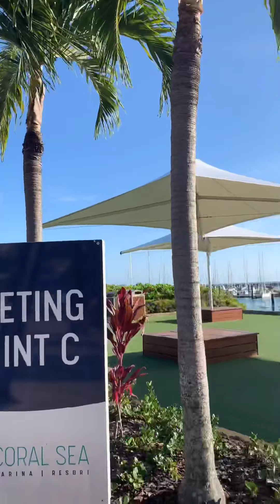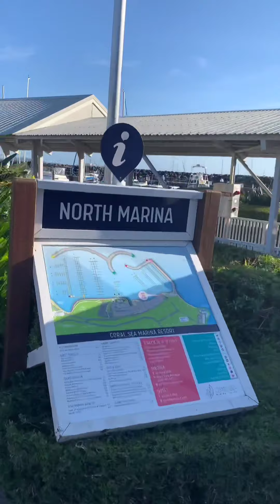TRAVEL VLOG: MORNING WALK + EXPLORING THE PLACE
Our last day exploring this beautiful place.